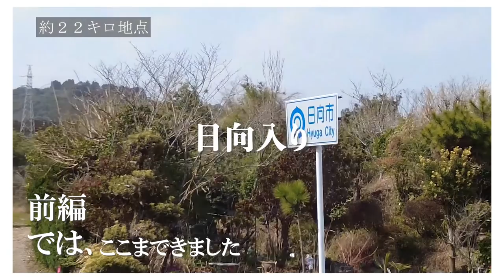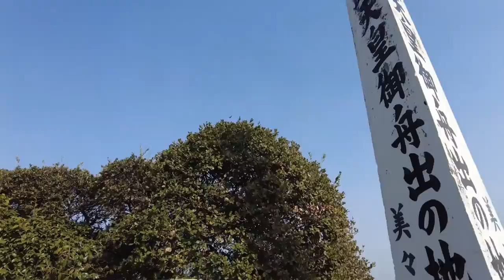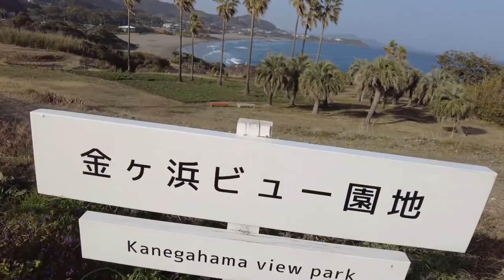【後編】総歩数５６０００歩越え！高鍋町から日向市まで走って歩いてプチミヤザキ旅してみた！日向編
高鍋から日向まで
のんびりまったり走って歩いて宮崎旅！

今回の動画は川遊びが半分を占めました～

☺今回の動画は2部構成です！前編では宮崎弁多用しています🏃‍♀️☺︎

ゆうだいさんの恒例ランニングに参加してきました。

４人で走る距離はなんと
高鍋町から日向市伊勢ケ浜までの
4０キロオーバー！！🙌

後編は日向市編！
日向市入ってやっと旅の半分に差し掛かりました～

アクティビティ要素多めの動画です！
お楽しみに～

【動画提供】
株式会社Tameni

宮崎であそぼ
＠miyazaki_asobo

宮崎県のよかとこ紹介、いいとこどりをしています😊

関係者の皆様
撮影許可いただけました店舗の皆様

ではまた、次回投稿で